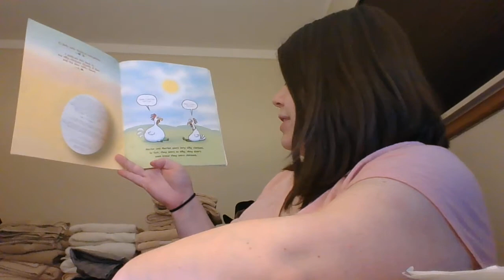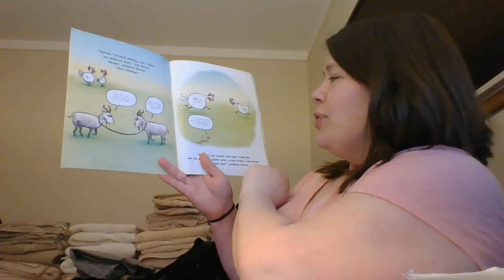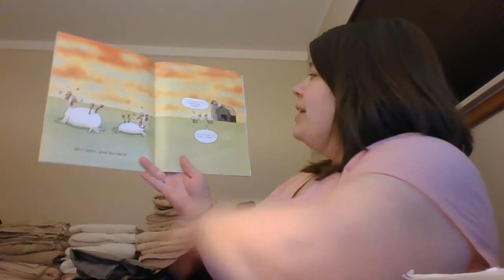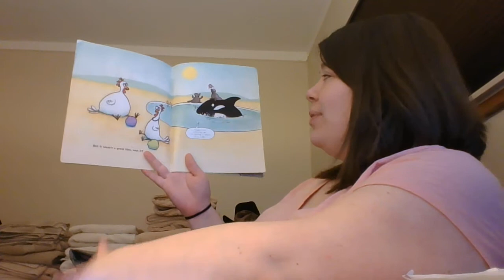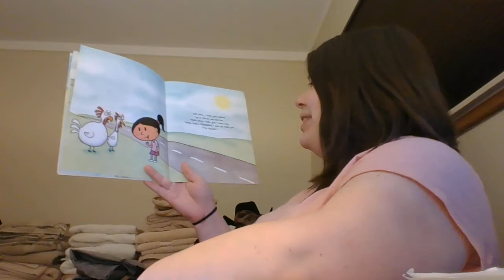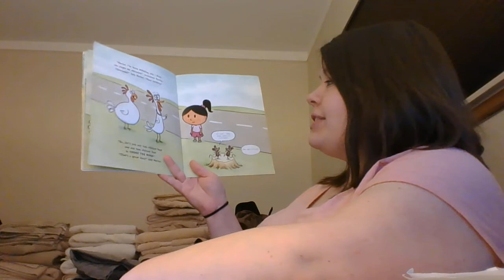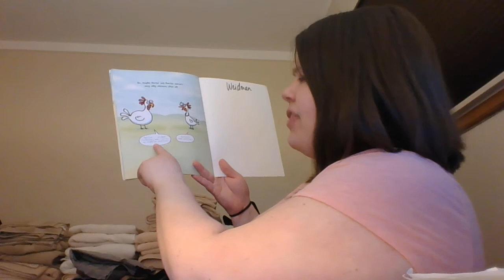Tiffany Weidman reads, Why the Chickens Crossed The Road by Mark D'Arcy, Illustrated by Jeff Moores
"Can these chickens answer the age old question?"

This silly story has wonderful pictures which Ms. Weidman makes sure kids can see as she gives different voices to all of the book's characters!